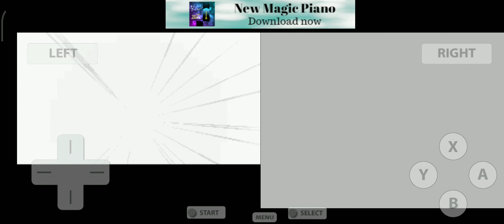Pokémon HeartGold - Basement